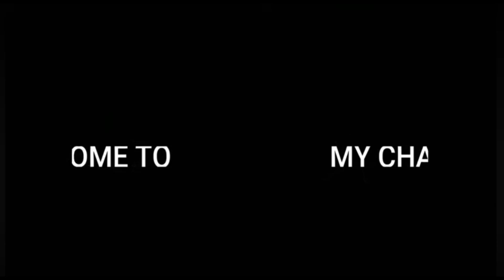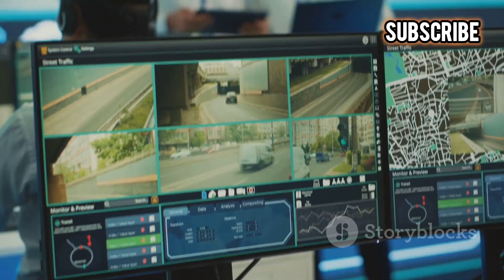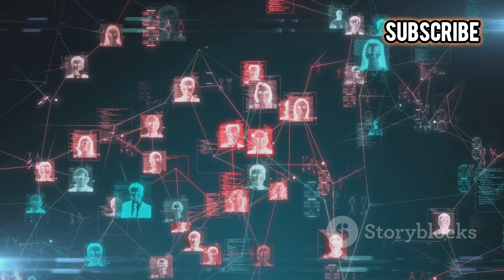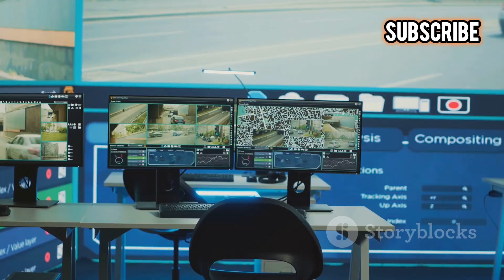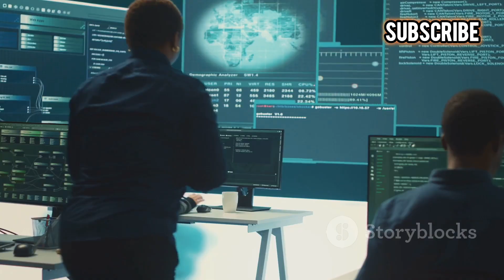China's Smart Cities and Mega Projects just STUNNING the World. | The Untold Construction Secrets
China is building the future at a pace the world has never seen before. In this eye-opening documentary, we dive deep into China's most mind-blowing smart cities and mega construction projects that are leaving even the United States speechless. From AI-powered urban planning to entire cities built from scratch like Xiong’an New Area, discover the untold construction secrets behind these futuristic developments.

We break down how China is transforming ghost towns into smart powerhouses, how technologies like 5G, AI, and modular construction are changing city-building forever, and what it all means for the global balance of power. Is China creating the blueprint for tomorrow’s civilization?